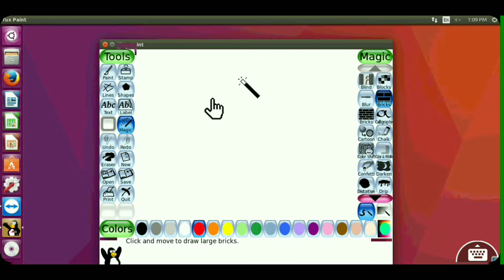Tux paint.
Tux paint 2018. This is for kids paint. Very interesting paint

Tux Paint is a free drawing program designed for young children (kids ages 3 and up). It has a simple, easy-to-use interface, fun sound effects, and an encouraging cartoon mascot who helps guide children as they use the program. It provides a blank canvas and a variety of drawing tools to help your child be creative.

Objectives:

Easy and FunTux Paint is meant to be a simple drawing program for young children. It is not meant as a general-purpose drawing tool. It ismeant to be fun and easy to use. Sound effects and a cartoon character help let the user know what's going on, and keeps them entertained. There are also extra-large cartoon-style mouse pointer shapes.ExtensibilityTux Paint is extensible. Brushes and "rubber stamp" shapes can be dropped in and pulled out. For example, a teacher can drop in a collection of animal shapes and ask their students to draw an ecosystem. Each shape can have a sound which is played, and textual facts which are displayed, when the child selects the shape.PortabilityTux Paint is portable among various computer platforms: Windows, Macintosh, Linux, etc. The interface looks the same among them all. Tux Paint runs suitably well on older systems (like a Pentium 133), and can be built to run better on slow systems.SimplicityThere is no direct access to the computer's underlying intricacies. The current image is kept when the program quits, and reappears when it is restarted. Saving images requires no need to create filenames or use the keyboard. Opening an image is done by selecting it from a collection of thumbnails. Access to other files on the computer is restricted.

Title Screen

When Tux Paint first loads, a title/credits screen will appear.

Once loading is complete, press a key or click on the mouse to continue. (Or, after about 30 seconds, the title screen will go away automatically.)

Main Screen

The main screen is divided into the following sections:Left Side: Toolbar

The toolbar contains the drawing and editing controls.

Middle: Drawing Canvas

The largest part of the screen, in the center, is the drawing canvas. This is, obviously, where you draw!

Note: The size of the drawing canvas depends on the size of Tux Paint. You can change the size of Tux Paint using the Tux Paint Config.configuration tool, or by other means. See the OPTIONSdocumentation for more details.

Right Side: Selector

Depending on the current tool, the selector shows different things. e.g., when the Paint Brush tool is selected, it shows the various brushes available. When the Rubber Stamp tool is selected, it shows the different shapes you can use.

Lower: Colors

A palette of available colors are shown near the bottom of the screen.

On the far right are two special color options, the "color picker", which has an outline of an eye-dropper, and allows you to pick a color found within your drawing, and the rainbow palette, which allows you to pick a color from within a box containing thousands of colors.

(NOTE: You can define your own colors for Tux Paint. See the "Options" documentation.)

Bottom: Help Area

At the very bottom of the screen, Tux, the Linux Penguin, provides tips and other information while you draw.

Available Tools

Drawing Tools

Paint (Brush)￼

The Paint Brush tool lets you draw freehand, using various brushes (chosen in the Selector on the right) and colors (chosen in the Color palette towards the bottom).

If you hold the mouse button down, and move the mouse, it will draw as you move.

As you draw, a sound is played. The bigger the brush, the lower the pitch.

Stamp (Rubber Stamp)￼

The Stamp tool is like a set of rubber stamps or stickers. It lets you paste pre-drawn or photographic images (like a picture of a horse, or a tree, or the moon) in your picture.

As you move the mouse around the canvas, an outline follows the mouse, showing where the stamp will be placed, and how big it will be.

There can be numerous categories of stamps (e.g., animals, plants, outer space, vehicles, people, etc.). Use the Left and Right arrows to cycle through the collections.

Prior to 'stamping' an image onto your drawing, various effects can sometimes be applied (depending on the stamp):

Some stamps can be colored or tinted. If the color palette below the canvas is activated, you can click the colors to change the tint or color of the stamp before placing it in the picture.

Stamps can be shrunk and expanded, by clicking within the triangular-shaped series of bars at the bottom right; the larger the bar, the larger the stamp will appear in your picture.

Many stamps may be flipped vertically, or displayed as a mirror-image, using the control buttons at the bottom right.

Different stamps can have different sound effects and/or descriptive (spoken) sounds. Buttons at the lower left (near Tux, the Linux penguin) allow you to re-play the sound